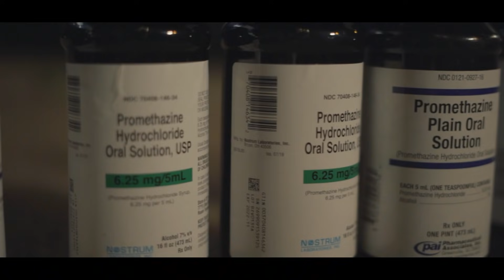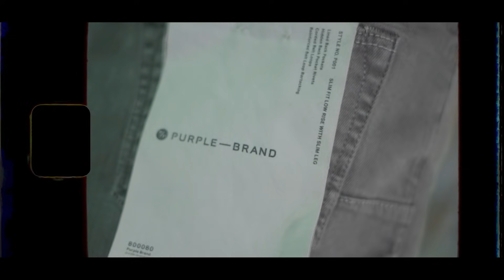Lil Gene - Detroit Shit (Official Video) Shot By: Marksman Media